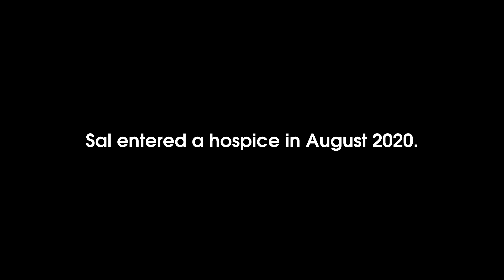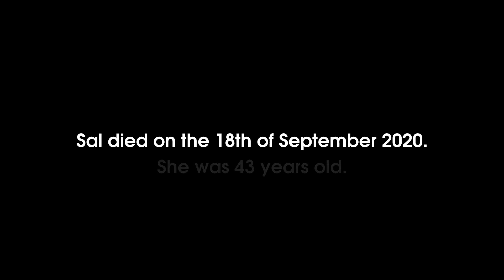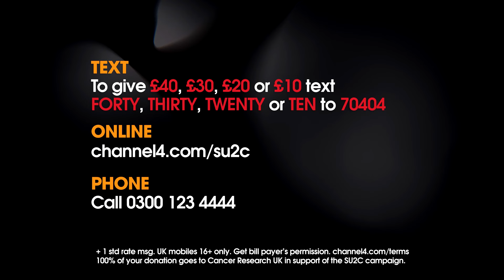Sal's Story | Bile Duct Cancer | Stand Up To Cancer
Sal was first diagnosed with breast cancer, and then later with bile duct cancer, which she was told was incurable.

“How are we going through this again? We’ve been through this – we’ve done our time.”

Sal entered a hospice in August 2020, and sadly died in September 2020.1 in 2 people in the UK will get cancer during their life time. Every pound you give helps speed up life-saving cancer research, bringing treatments to people who need them, faster.